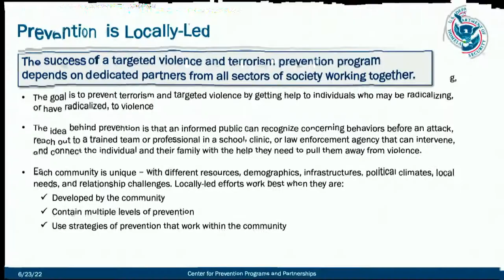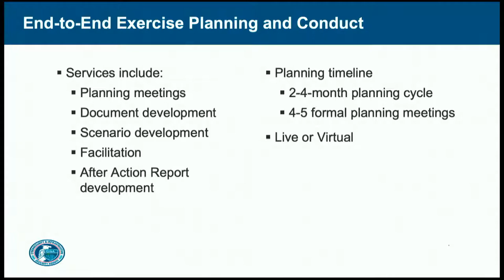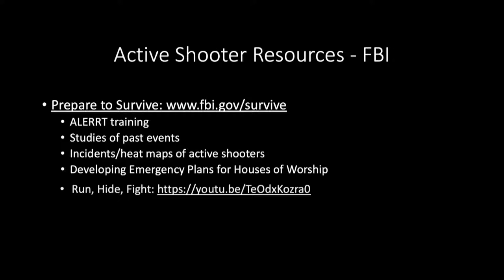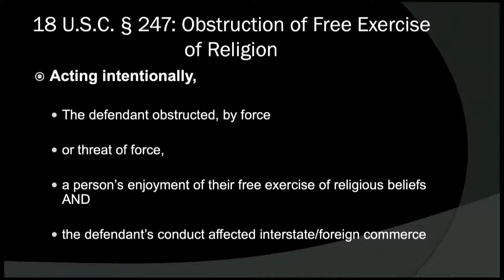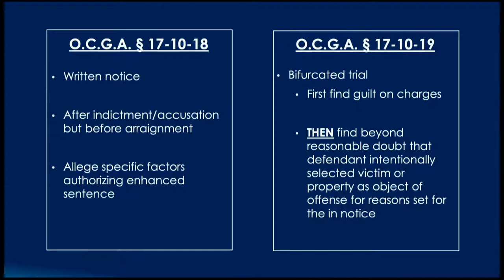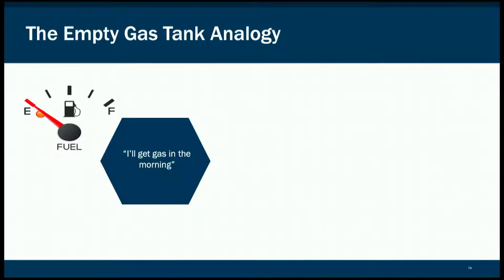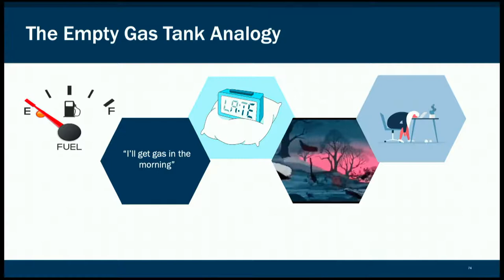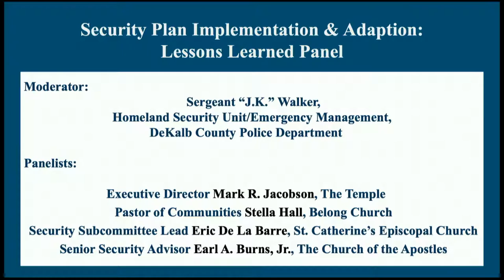House of Worship Security Briefing - USAO-NDGA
An event for faith leaders and those involved with security at houses of worship to provide training, education, and discussion in the areas of safety, security, security planning, hate crimes, and the growth and management of threats.